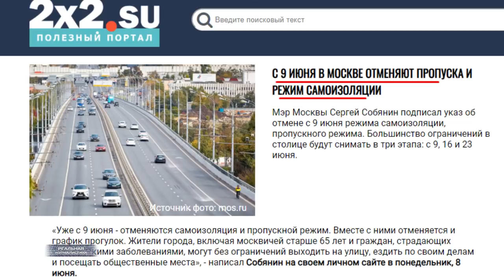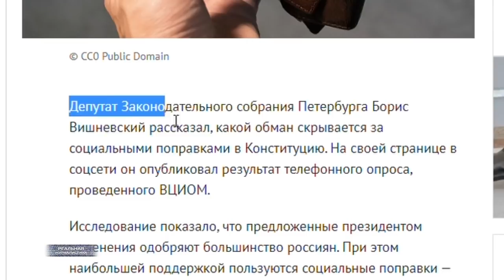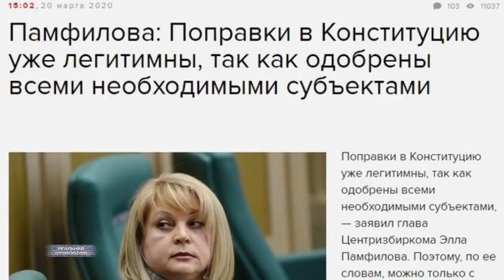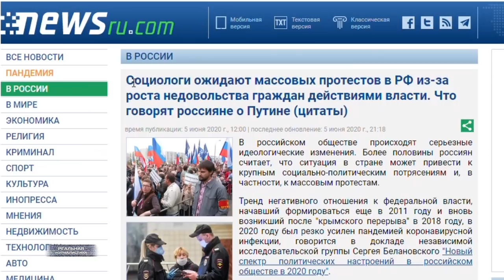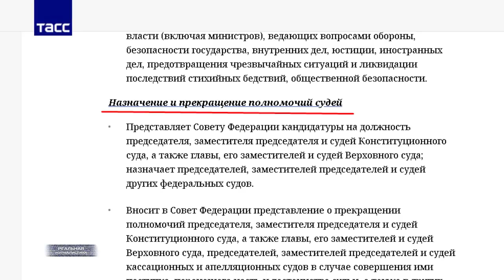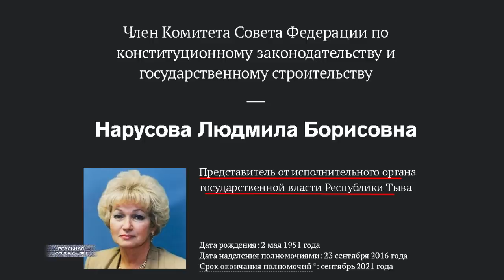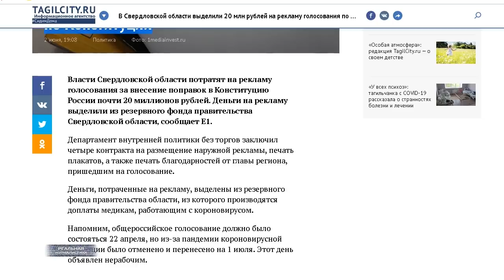КОНСТИТУЦИЯ 2020: ТРЕБУЕТСЯ МАССОВКА! Пут***ин победил коронавирус. Все на голосование!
Свершилось. Внесли "кремлевские" в уже опубликованный документ с поправками в конституцию - самую главную: о том, что Путин, благодаря тем поправкам, "обнулится", и сможет в 2024, а затем в 2030 г.г. снова выдвигать свою кандидатуру на царственный пост. А то как-то.. некрасиво оно выглядело. Чего тока туда не вписали. Но, вот  ради чего вся эта история затевалась.. забыли, что ли? А может умышленно умолчать собирались? Хотя.. вроде ведь уже и дату голосования уже назначили. Под это дело всех больных коронавирусом срочно вылечили, победили страшный недуг. Причем, забавно так - еще пару недель назад мы были третьими в мире по числу заболевших. А как дату назначили, люди резко выздоравливать начали, хворь испугалась.. отступила.
Ну, да.. не об этом сейчас. Теперь хотя бы холуи признались, что среди прочего - роскозней о МРОТе, пенсионном возрасте, и остальной будто бы социальной ерунде.. закралось и - дядя Вова мы с тобой. Интересно, к слову, как пропагандисты это дело сейчас освещать станут? Как будут пытаться выворачиваться? Сколько коробов наврут и как оное обоснуют. В общем, будем посмотреть..  Это "Реальная журналистика", подробности дальше. Поехали!